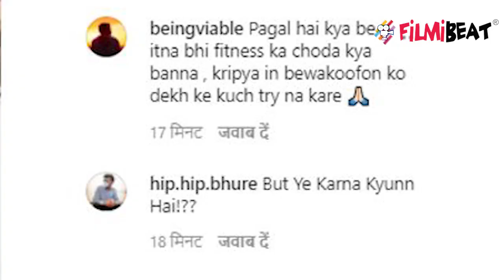Pregnant Anushka को ऐसे योगा कराने पर Virat Kohli को Social Media पर पड़ी लताड़ | FilmiBeat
Mom-to-be Anushka Sharma shared fitness motivation on social media by sharing a photo of herself performing the headstand Yoga asana with the help of her husband and Users Trolled Them Over Wrong Position.Watch Out